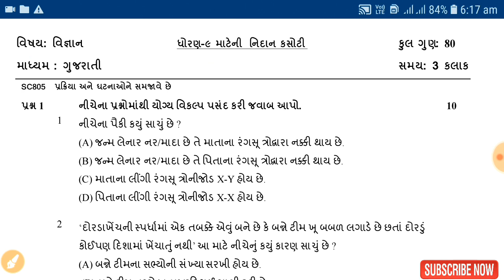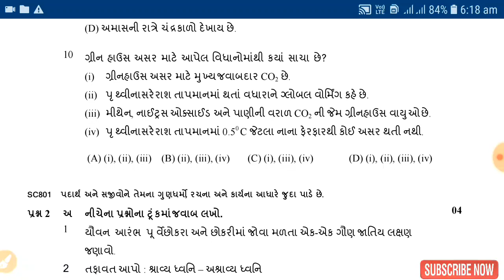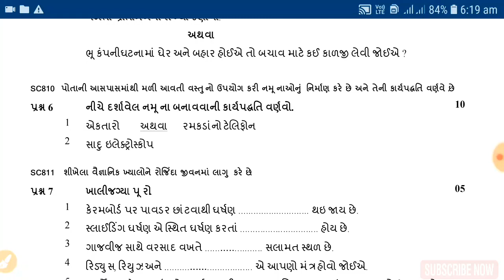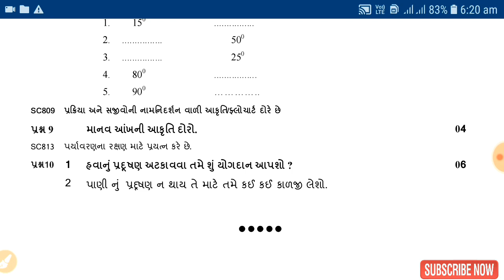Std 9 Science Nidan kasoti Paper Solution 2021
Std 10 Science Nidan kasoti Solution July 2021,dhoran 10 vignan

std 10 science nidan kasoti model paper improve your knowledge with this video
download pdf